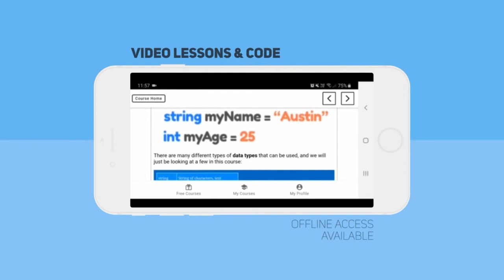How to Watch Zenva Courses Offline (Android & iOS)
Our new Android app is out and allows you to watch your Zenva courses offline:

Zenva is the world’s leading platform to learn programming and computer science. With courses that will teach you how to code the easy way, you’ll quickly master in-demand skills that are crucial for success as a developer.

Join a community of over 400,000 learners, developers, and industry experts and start learning game, web and mobile development, AR and VR development, data science, computer vision, machine learning, AI and more.

FLEXIBLE LEARNING OPTIONS. Access on-demand video lessons, comprehensive written lesson notes, and downloadable project files on any device, anywhere, at any time.

LEARN OFFLINE. Download video lessons and text lesson notes so that you can learn on the go - even when you have no internet access.

100% BEGINNER FRIENDLY. Courses range from intro-level courses for those who have never coded before, to intermediate and advanced content perfect for seasoned coders.

AFFORDABLE COURSES. One of our core principles is to make high-quality tech education affordable - our platform features both free and paid courses, ensuring that there’s something to suit every budget.

GET EXPERT SUPPORT. Directly contact expert instructors, who are on hand to help you with any questions that you have, or problems that you encounter.

ADVANCE YOUR CAREER. We take a project-based approach, so that as you learn, you’ll create a rock-solid portfolio that can be used to impress potential clients and employers.

PERSONALIZE YOUR LEARNING. Our courses and curriculums are designed so that you can learn them at your own pace, and customize your experience with closed captioning and variable playback speeds.

MASTER IN-DEMAND LANGUAGES & FRAMEWORKS

Game Development, AR and VR - C#, Unity (2D and 3D), Phaser, Pygame, Photon, Blender, MagicaVoxel, GIMP, Inkscape, Mixamo, Microsoft Cognitive Services, PhoneGap, and more

Web Development - HTML, CSS, JavaScript, ES9, Bootstrap, Vue.js, jQuery, Semantic UI, Node.js, Express, MongoDB, React, Next.js, Angular, Git & Github, AWS, Azure, and more

Data Science - Python, Numpy, Beautiful Soup, SQL, Pandas, Matplotlib, Seaborn, Bokeh, and more

Computer Vision, Machine Learning and AI - Python, Numpy, Anaconda, OpenCV, Raspberry Pi, Flask, Keras, Tensorflow, and more

Mobile Development - Java, Kotlin, Flutter, Android SDK, iOS SDK, Swift, Firebase, and more

Zenva is the leading authority on programming and participates in elite developer programs, such as Intel Software Innovator, Oculus Start, Microsoft BizSpark, and Unity Certified Instructor.